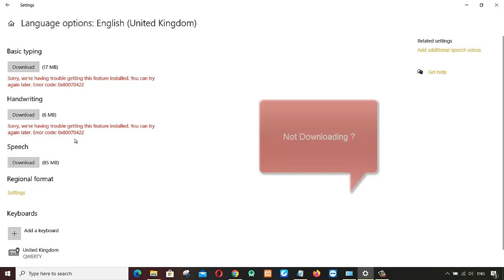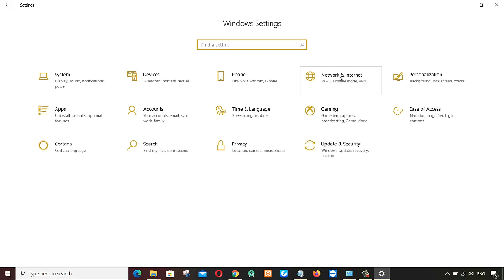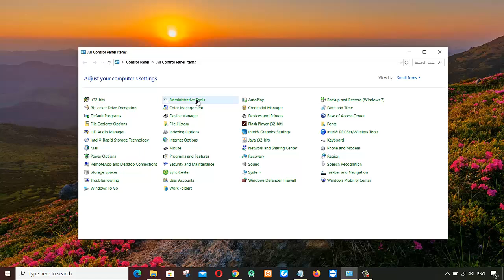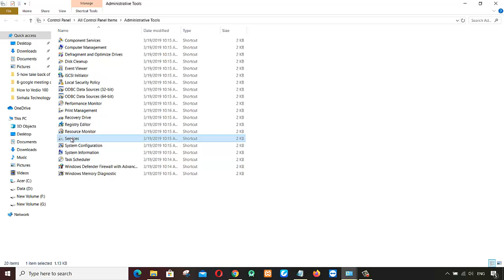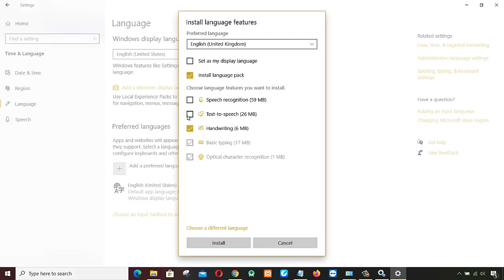How to fix Windows 10 Language Pack Download error 0x800f0954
Sometimes You may get this message when you try to install  Windows 10 Language Pack  "Sorry, we're having trouble getting this optional feature installed. You can try again later. Error code: 0x800F0954 "
Try to Follow this Steps to fix  Download error 0x800f0954  during add a preferred  Language for Microsoft Windows 10  If  you able to fix this issue according to this video please put your feedback below as a comment